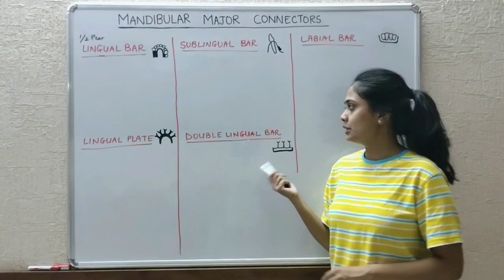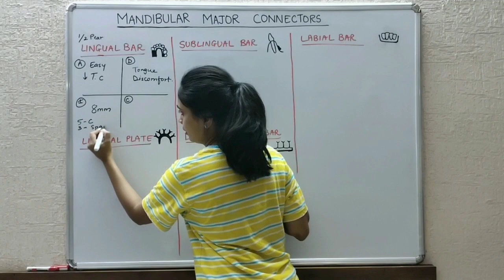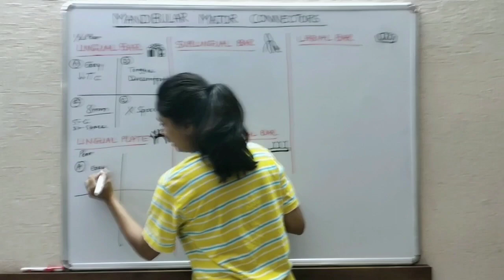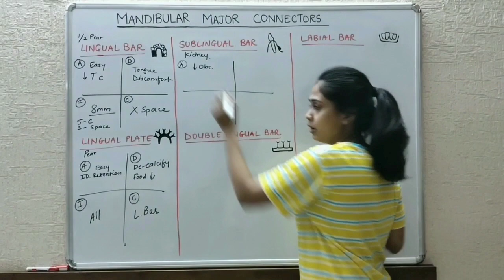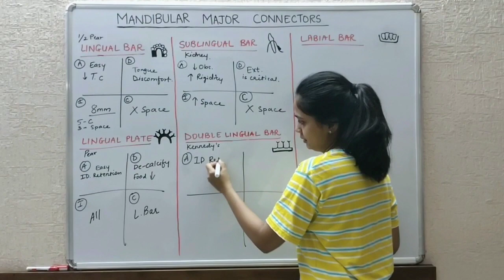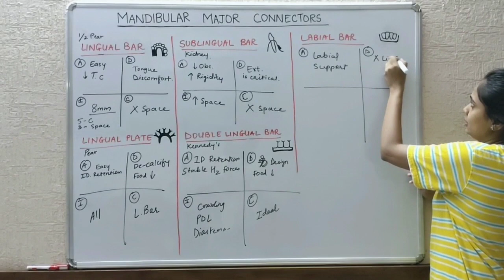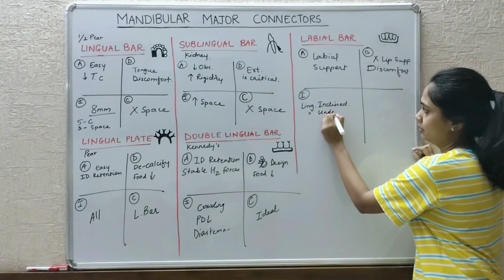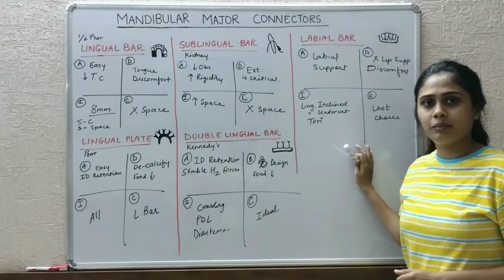Major Connectors RPD part 2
Mandibular major Connectors | Definition | Types | Description | Advantages | Disadvantages | Indications | Contraindications